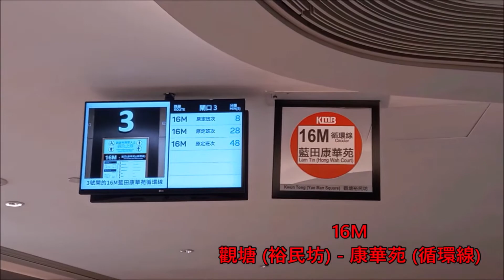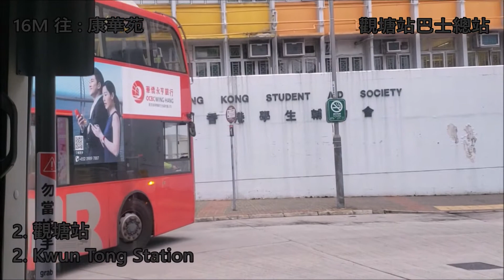Hong Kong Bus KMB 九龍巴士 AVC54 @ 16M Volvo B7RLE 觀塘(裕民坊) 康華苑 觀塘(裕民坊)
九龍巴士 (九巴) RG6339 (車隊編號 AVC54) Volvo B7RLE @ 16M 觀塘(裕民坊) - 康華苑 - 觀塘 (裕民坊) (31/12/2021) 大除夕

Kowloon Motor Bus (KMB) RG6339 (Fleet Number AVC54) Volvo B7RLE @ 16M Kwun Tong (Yue Man Square) - Hong Wah Court - Kwun Tong (Yue Man Square) (31/12/2021) New Year's Eve